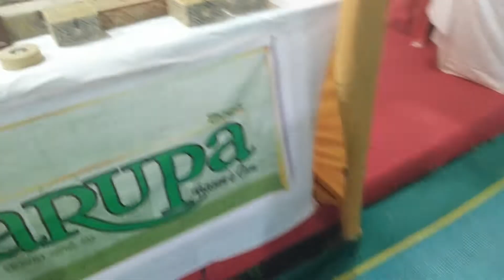Khadi Hatta 2022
Odisha khadi mela || Khadi bazar || Odisha khadi gramodyog